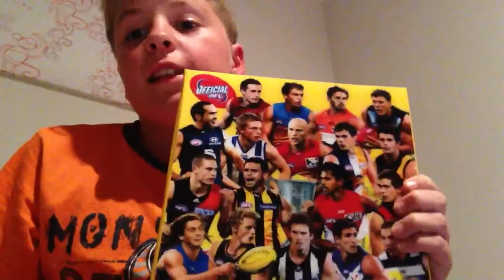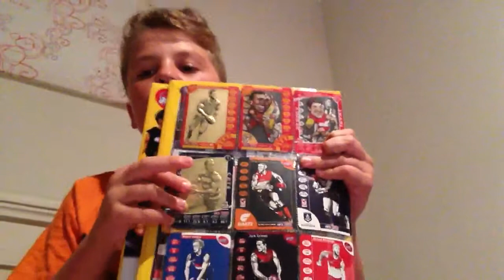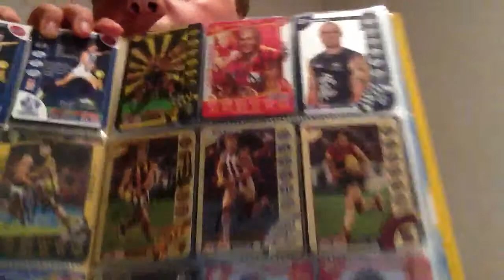Album Update 10 (Star Wild Cards)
All up for trade